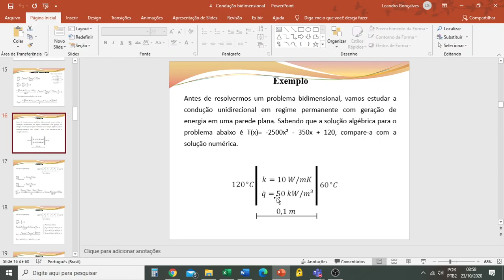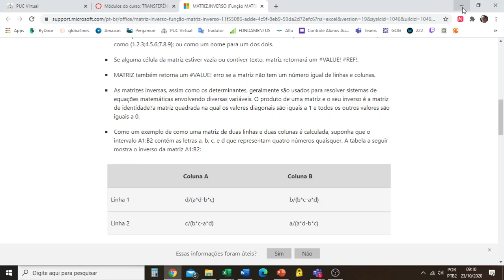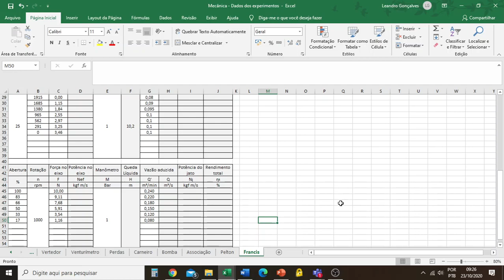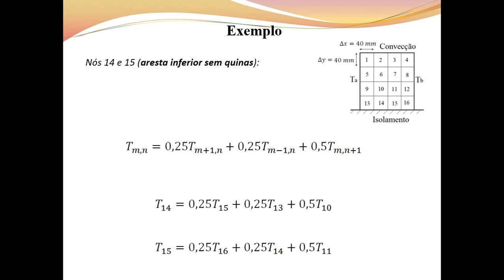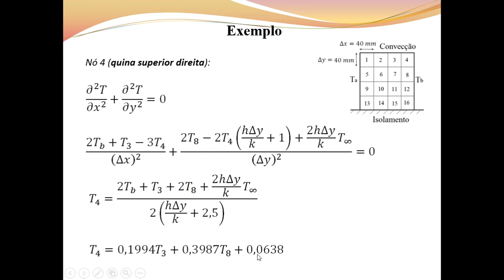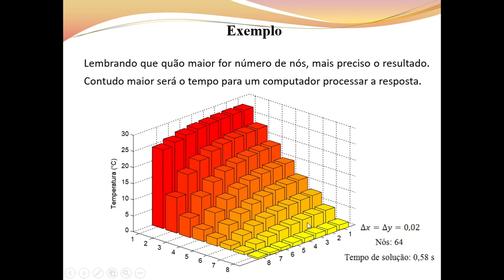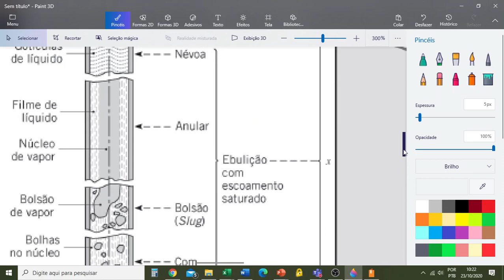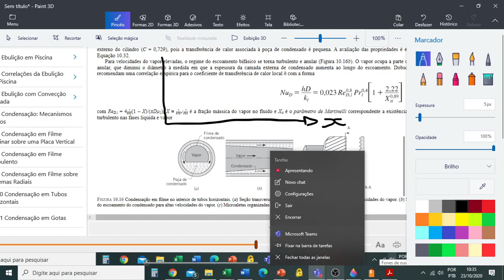18 Transferência de Calor Condução Bidimensional II